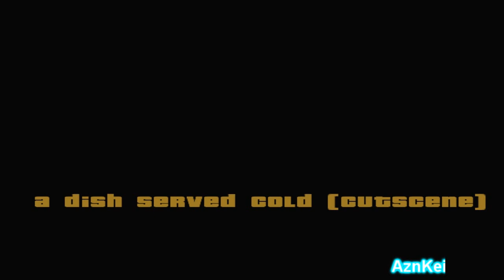GTA San Andreas DYOM: GTA: The 80's Stories (END) + Quadruple Extermination II (720p)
This is me (AznKei) playing an DYOM (Design Your Own Mission) in GTA San Andreas. These missions are from "Grand Theft Auto: The 80's Stories" mission series and were made by "D103FChannel". The last mission played is an independent mission made by "VikingEVM" under the name "Quadruple Extermination II".

Story:
 GTA: The 80's Stories:

San Andreas, 1986 Zack Fosters came out of prison and starts to work with is best friend Henry Crawford, who take Zack to know the very dirty work. Among people who get him in trouble and between corrupt detectives and gang wars, Zack will have to try to survive in San Andreas and become the most respected criminal in the state.
Quadruple Extermination II:

The ultimate action star Sloan Burt IS BACK!
This time he plays the badass leader of a badass squad composed of the most badasses of the badasses, called Badass Team. Their mission: kill a bunch of rebels in a crazy ass advanced base located near a fortified ghost town.